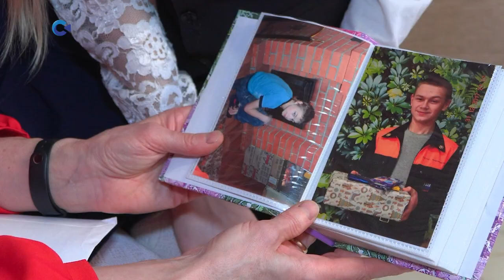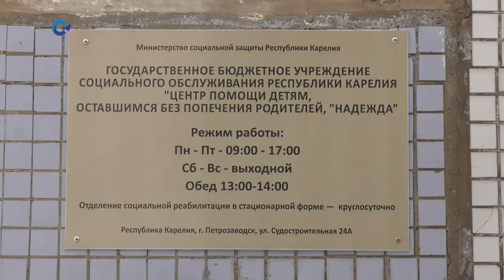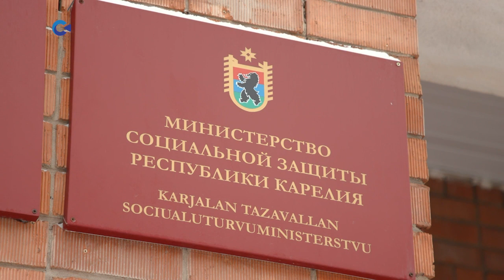В Петрозаводске проходит набор в Школу приёмных родителей